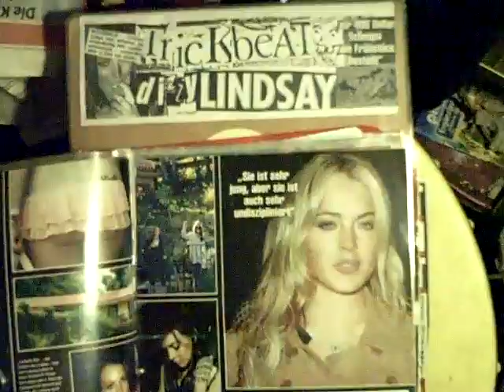Trickbeat "Dizzy Lindsay"Lohan 10inch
Trickbeat "Dizzy Lindsay"Lohan  10inch improvised Promoclip featuring the recording and german  Magazine Cuttings.